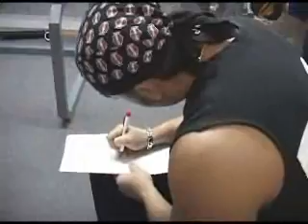OPEN HOUSE 5